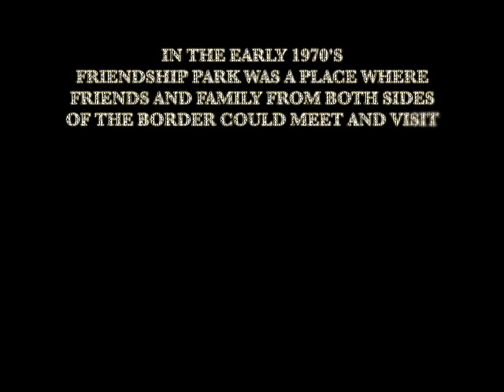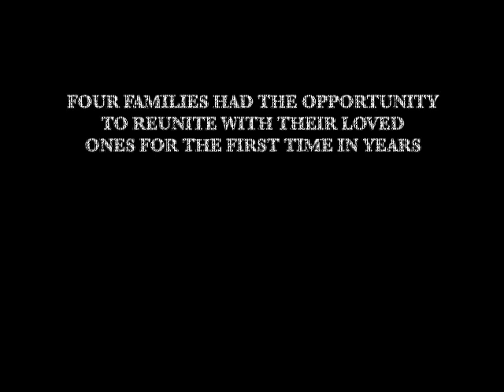Border Angels Childrens Day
On Children's Day, the locked steel gate at Friendship Park in San Diego, California that separates The United States and Mexico is opened for the second since 2009.